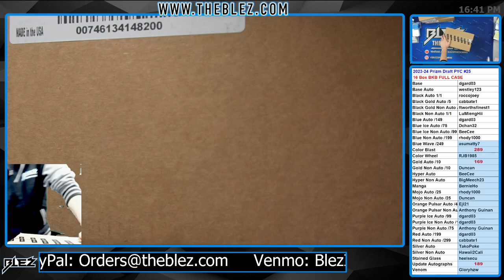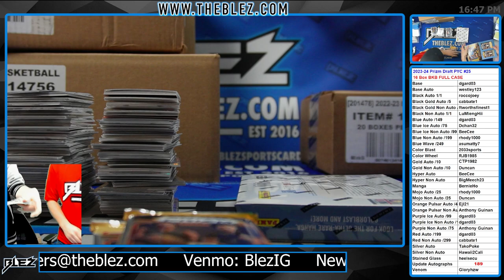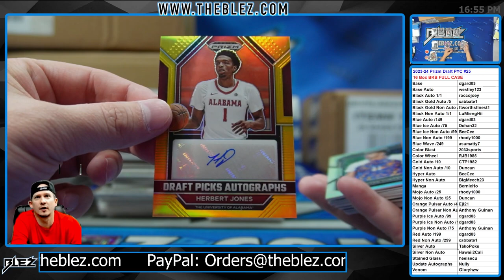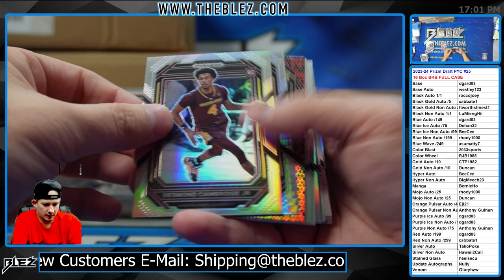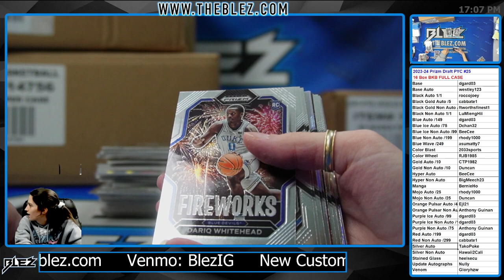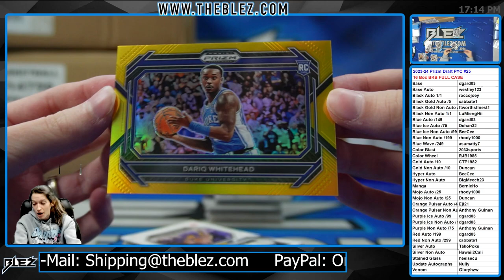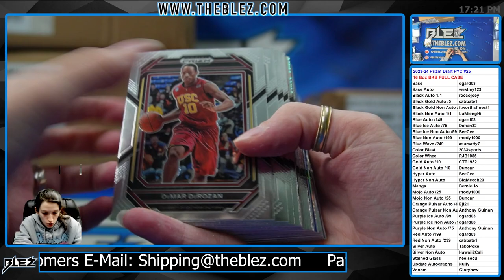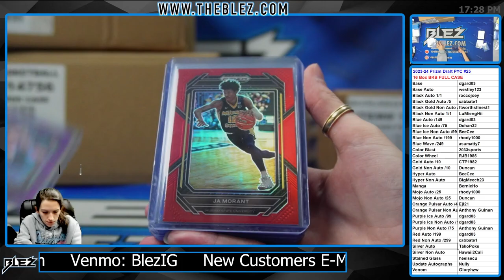2023-2024 Panini Prizm Draft Picks FULL CASE BREAK #25 Pick Your Color